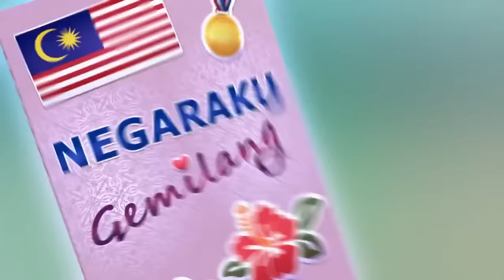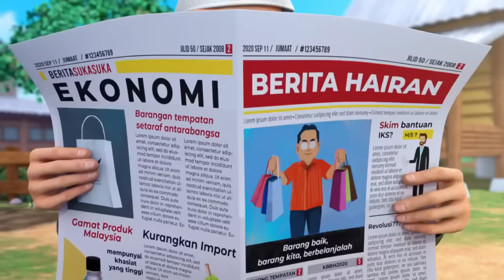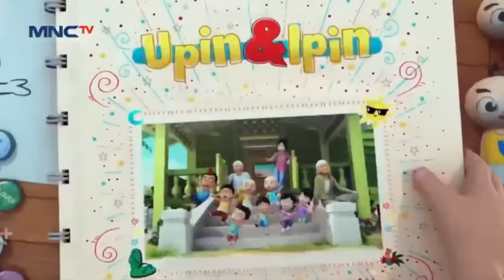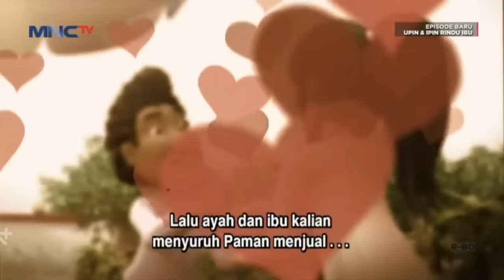Upin Ipin Musim 16 – Curi HP Kak Ros Film Horor FULL Episod Terbaru 2022